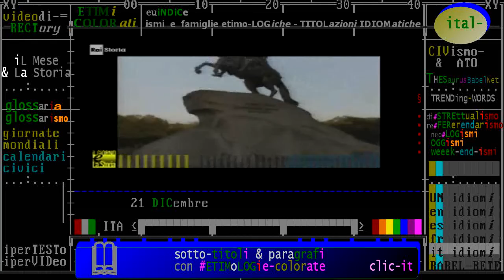§.1/- coMUNismo (LEX & Storia) 21 dicembre 1991: dissoluzione URSS (Unione Rep. Socialiste Soviet.)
- Civismo & ATO

referendarismo, distrettualismo